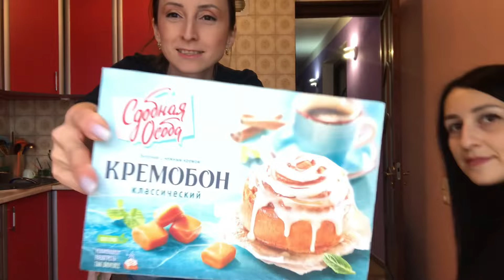თეონასთან ერთად გავატარეთ დღე💕